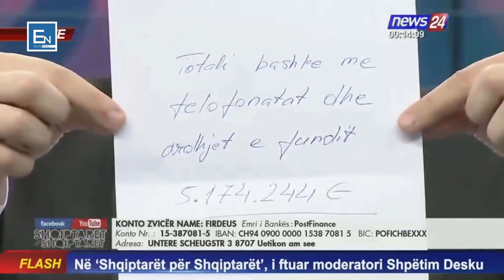Çfare ndodhi keto 5 dite?! Emocione, lot, trishtim dhe shprese!